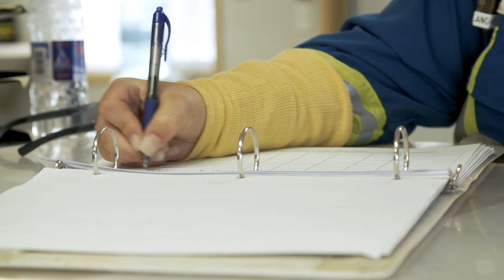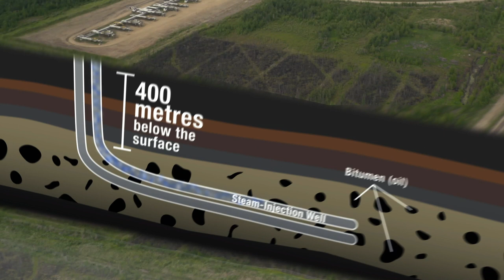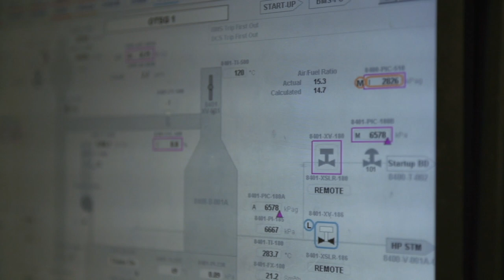A Day in the Life - Long Lake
What's it like to work at an oil sands facility? This video highlights a day in the life of CNOOC International's Long Lake SAGD operation. Hear about what it takes to produce safe, profitable barrels in Canada's oil sands amid long days and harsh weather.